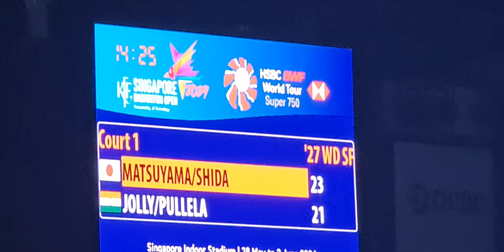Singapore Badminton Open 2024 - Matsuyama/Shida vs Jolly/Pullela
BWF KFF Singapore Badminton Open 2024 Badminton Competitions 01 Jun 2024